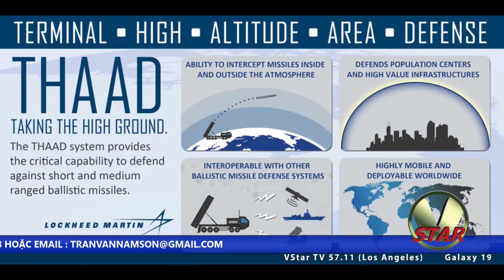PTTS 120817 P1